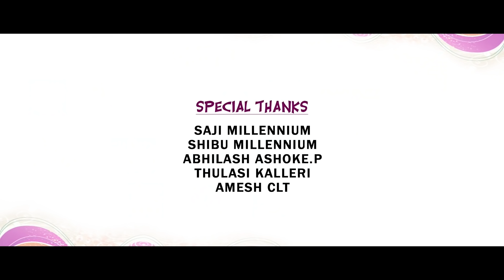MEHABOOBUL BAQIYAL | MALABAR MAKKANI SONG 2019 | MUJEEB RAHMAN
WATCH MEHABOOBUL BAQIYAL | MALABAR MAKKANI SONG 2019 | MUJEEB RAHMAN

SUNG BY MUJEEB RAHAMN
D.O.P: PRAVI RAJ V NAIR
EDITING: NIDHIN P KACHERI
ART: SUBAHU CAMERA
ASSO: ABIN CHANDRAN
MAKEUP: SHIJU FEROKE
PRO CONTROLLER: BABU PUTHIYARA
UNIT&STUDIO: MILLENNIUM DIGITAL CLT
ONLINE MEDIA: ASNEEM SAIT
DESING: USMAN OMAR
PUBLICITY DESIGN: RAHEEM ICHOOS